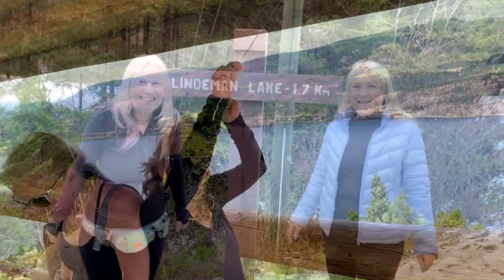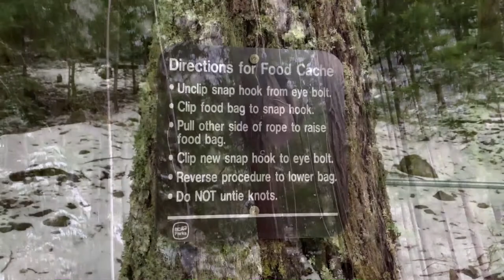Chill N Chat!: "Marika Siewert" Season 2, Episode 8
Marika Siewert is BACK at Chill N Chat this Week!  You’ll remember Marika as a guest in the most watched episode from Season 1 of Chill N Chat…in addition to updating us on the goings on with her and her wonderfully talented family in the world of entertainment, Trish N Jenny get into some social issues with Marika.

Also featured this week are Utterly Uncorked and Treasure Trails!